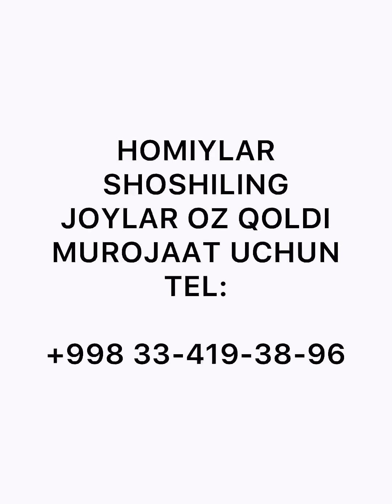Feruza pul o’g’irladi